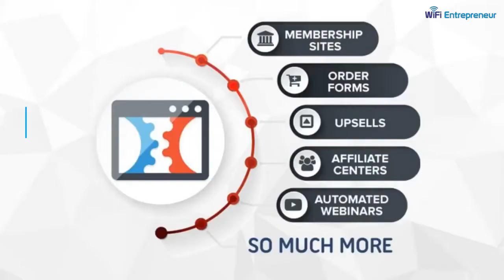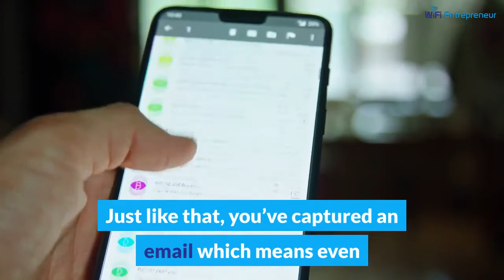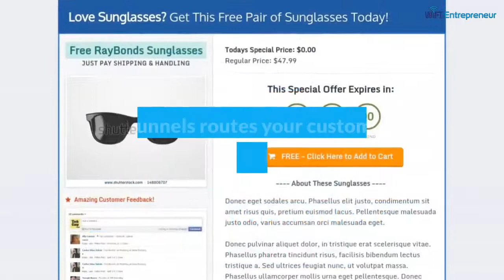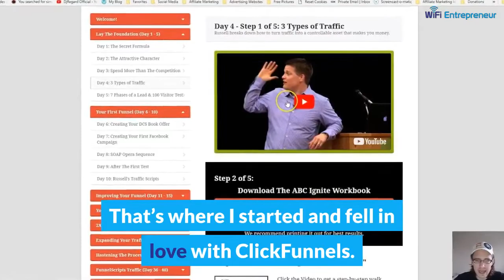ClickFunnel Review Tactics That Will Help You Make More Money | WiFi Entrepreneur Video Blog Summary